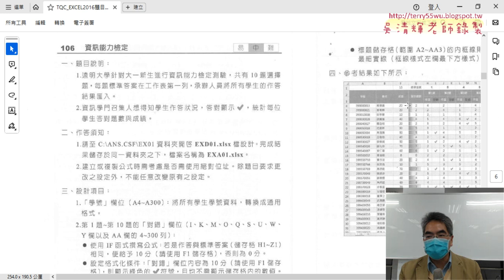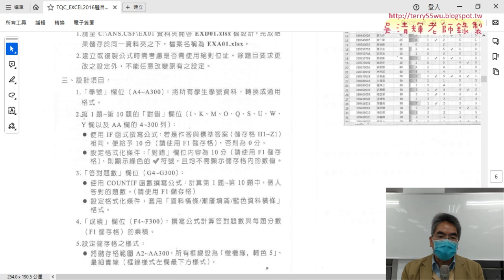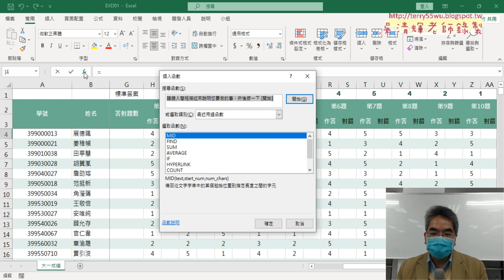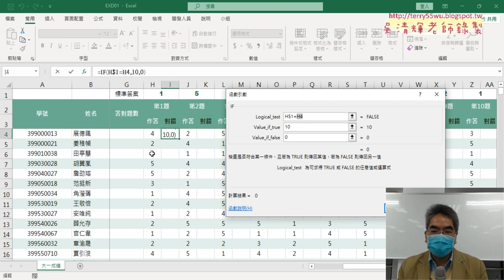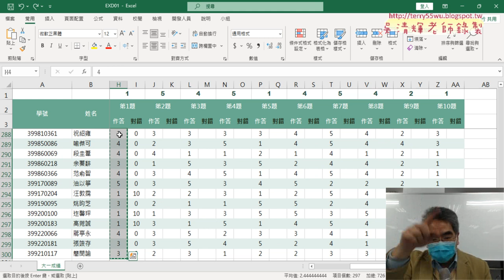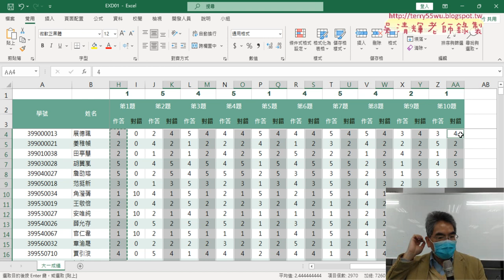01 證照106資訊能力檢定第1與2題解答